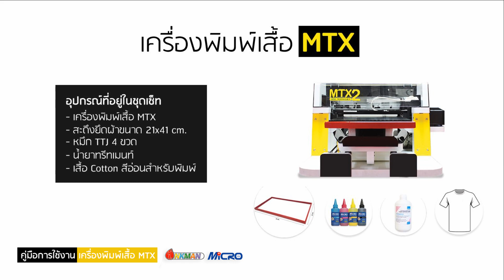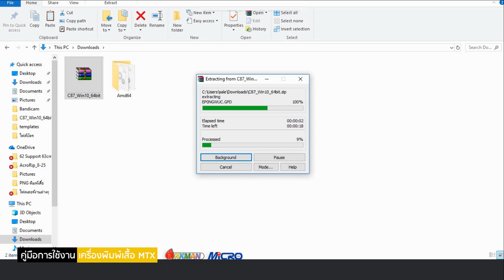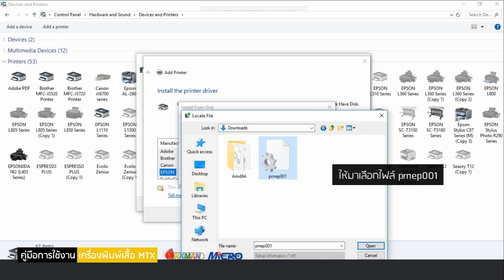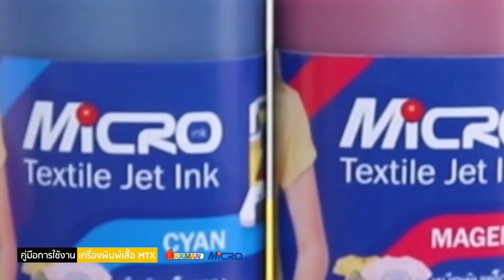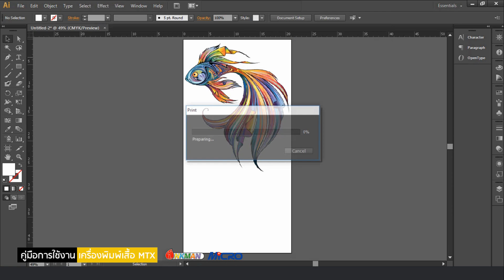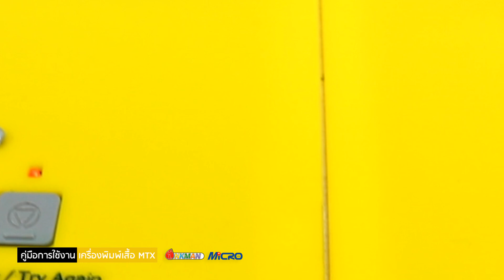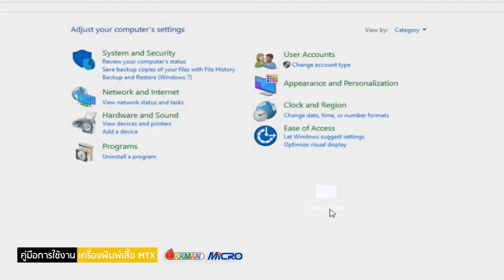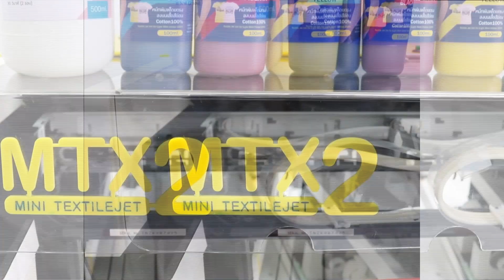คู่มือการใช้งานเครื่องพิมพ์เสื้อ MTX พิมพ์เสื้อCotton 100% ด้วยระบบ DTG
ทำลายเสื้อไม่ใช่เรื่องยากอีกต่อไป! พิมพ์ลายโดยตรงบนเสื้อ Cotton 100% DTG ของคุณได้เลยด้วยเครื่องพิมพ์ MTX แถมหมึก  4 ขวด 4 สี ขนาด 100ml. น้ำยาทรีทเม้นท์ก่อนพิมพ์ ต้นทุนในการพิมพ์แค่ 2 บาท/ภาพ สามารถทำลายเสื้อให้ลูกค้าของคุณตามต้องการได้เพียงไม่กี่นาที ลูกค้ารอรับกลับหรือใส่กลับบ้านได้เลย ร้านรับสกรีนเสื้อห้ามพลาด!
สนใจเครื่องพิมพ์ตัวนี้ติดต่อร้าน Microink/Inkman ทุกสาขาเลยนะครับ